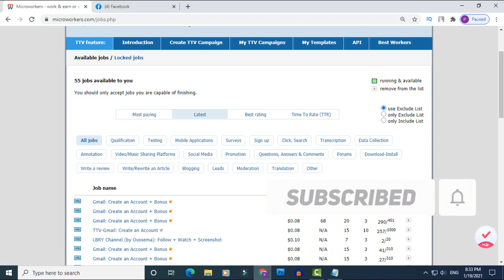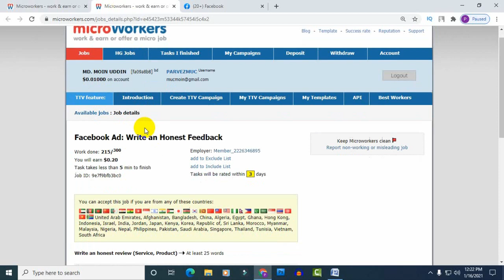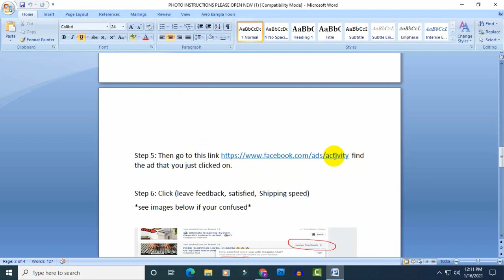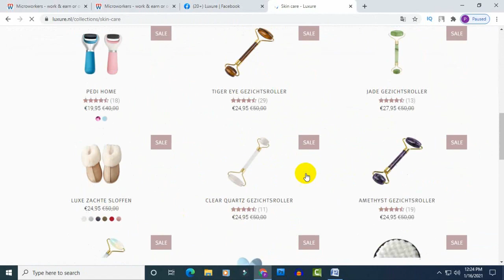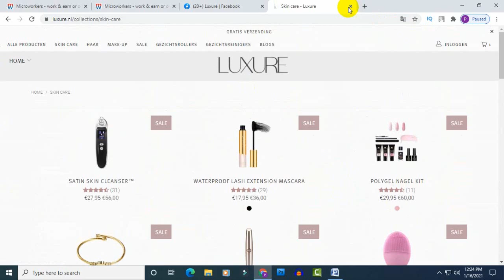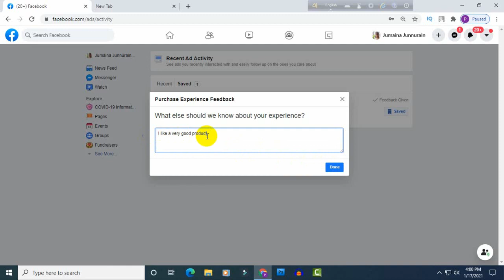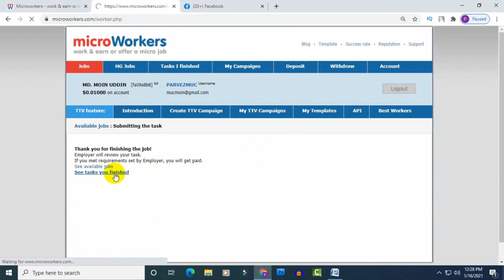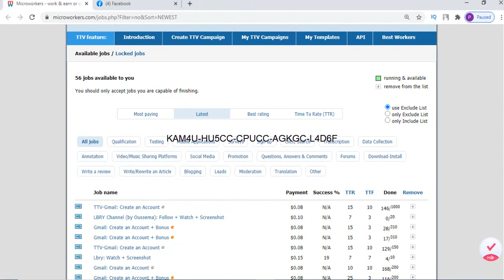how to microworkers facebook ad write an honest feedback | microworkers bangla tutorial 2021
how to microworkers facebook ad write an honest feedback | microworkers  bangla tutorial 2021 | easy way to microworkers